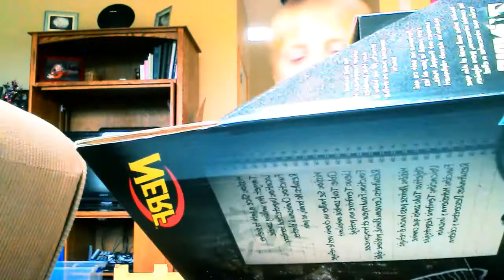Nerf gun brainsaw toy review